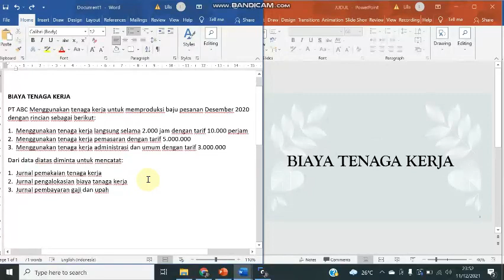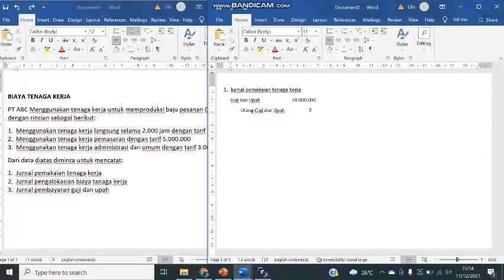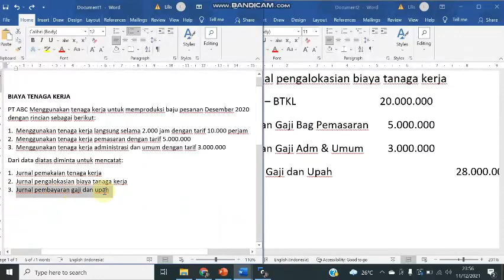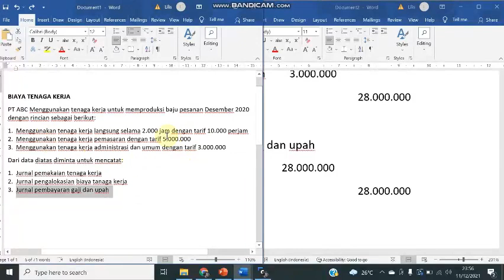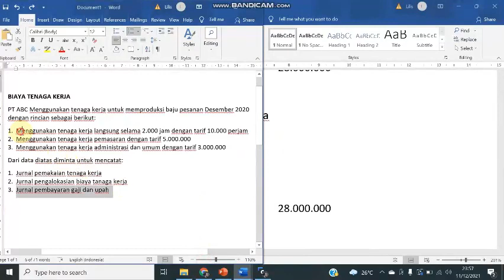Cara Mencatat dalam Jurnal Untuk Biaya Tenaga Kerja (Pemakaian, Alokasi dan Pembayaran Gaji)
Video ini berisi tentang Cara Mencatat dalam Jurnal Untuk Biaya Tenaga Kerja (Pemakaian, Alokasi dan Pembayaran Gaji)

Materi Akuntansi Perusahaan Manufaktur